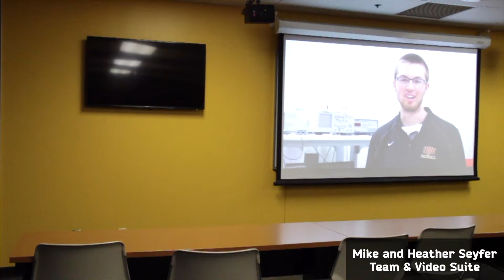Mike and Heather SeyferTeam & Video Suite